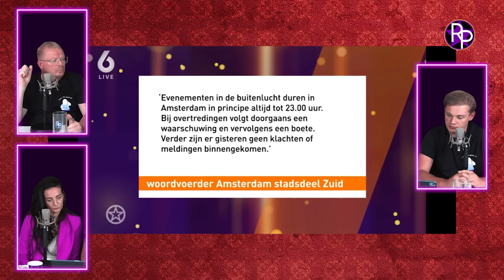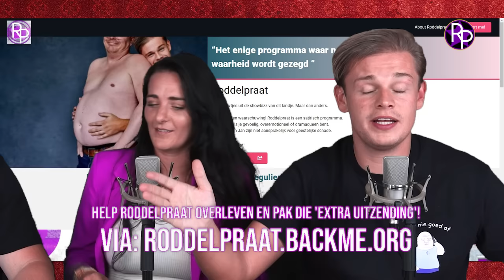Nicol Kremers vertelt alles over Peter Gillis: 'Hij heeft vreselijke dingen gedaan'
Nicol Kremers is vandaag te gast bij RoddelPraat. Ze vertelt alles over haar tijd met Peter Gillis. Ze is helemaal klaar met hem en spreekt over de vreselijke dingen die hij heeft gedaan.

Wil jij de 'Extra Uitzending' zien met Nicol Kremers van 50 minuten en de speciale uitzending die we met haar hebben opgenomen? Dat kan hier: